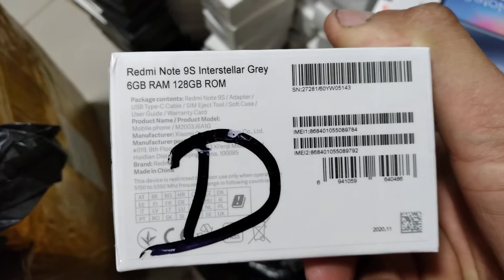Compre seu Celular xiaomi redmi note 9s 128gb e receba em 1 Dia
ME SIGA NO INSTA @SMART_SHOPBR